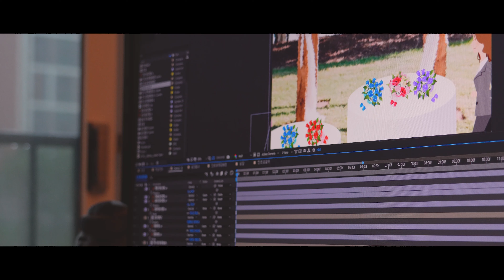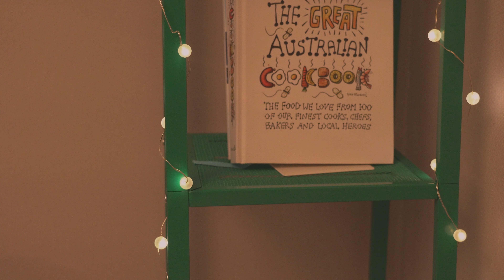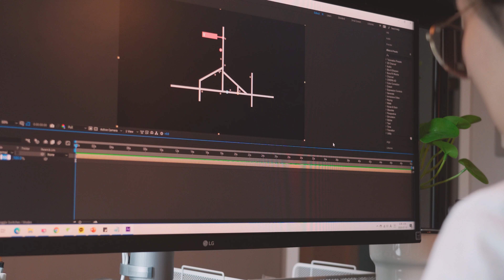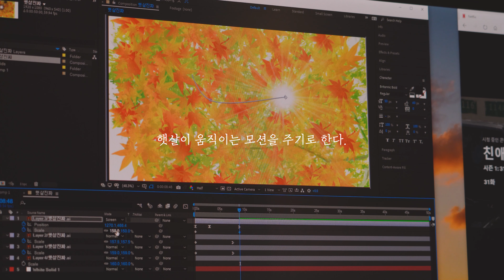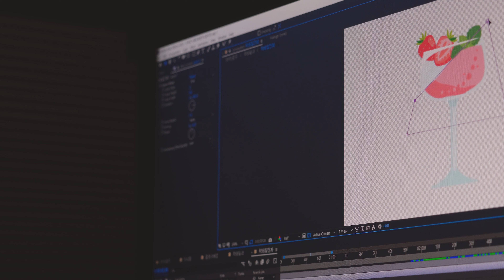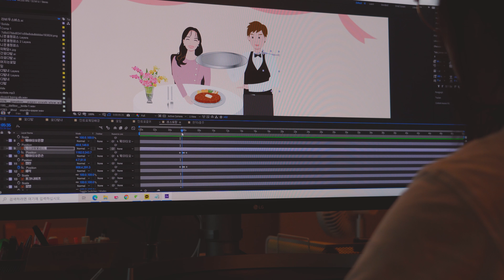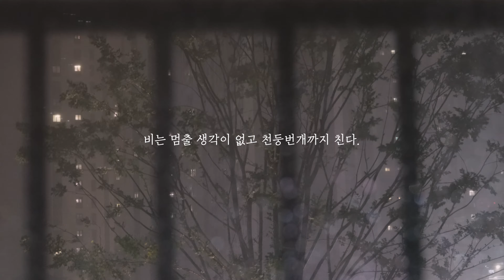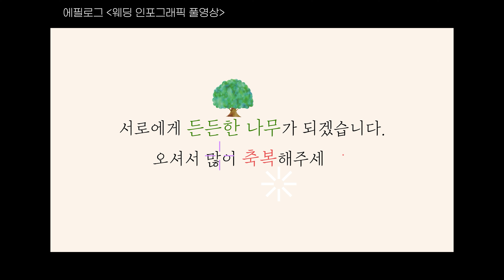[ENG] 직접 그린 일러스트로 언니 웨딩 모션그래픽 제작 브이로그 ｜결혼선물 ｜비오는 날｜ 마늘쫑볶음 [EP13]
🙊'소이'가 '그린' 이야기💚
[Freelance Dairy Ep.13]

✔cc자막이 불편하신 분들은 영상 설정(우측 상단)에서 '자막사용안함'을 클릭해주세요!✔
✔Please turn on the caption in the settings!✔

안녕하세요  소이그린입니다:D
이번 영상은 언니 웨딩 모션그래픽 제작하는 브이로그인데요!

친언니한테 인포그래픽, 모션그래픽 느낌으로
모바일 청첩장 보낼 때 함께 보낼 수 있는 영상 제작을 의뢰 받았어요.

약도나 간단한 알림사항들을 담은 내용의 모션그래픽인데요 ㅎ
마지막에 모션그래픽 풀영상을 넣었으니 끝까지 시청 바랍니다!🥰
아 그리고 영상 인트로의 신랑 000 / 신부 000 에 나오는 이름은
언니의 초상권을 지켜주고자 모자이크 처리했으니 양해부탁드립니다!😂

모두 비 피해가 없으시길 바랍니다!

[SNS]

[촬영카메라]
SONY A7R4 / 렌즈: FE 24-105mm F4 G OSS
[편집프로그램]
Adobe Premier Pro 2020 / Adobe After Effects 2020

[BGM]

3.유튜브 오디오 라이브러리 "The Great North Sound Society - Playdate"